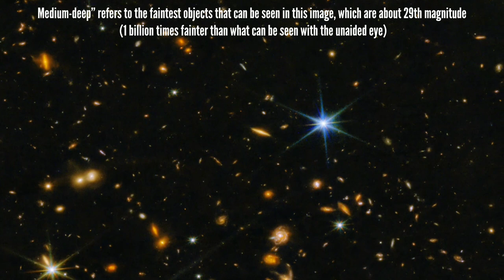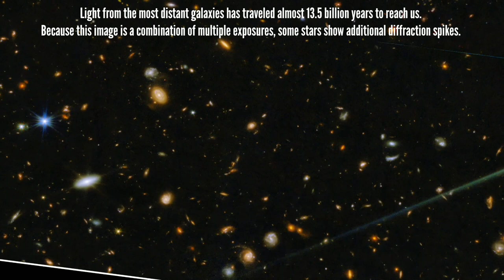JWST North Ecliptic Pole Time Domain Field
NASA’s James Webb Space Telescope has captured one of the first medium-deep wide-field images of the cosmos, featuring a region of the sky known as the North Ecliptic Pole.
“Medium-deep” refers to the faintest objects that can be seen in this image, which are about 29th magnitude (1 billion times fainter than what can be seen with the unaided eye),This image represents a portion of the full PEARLS field, which will be about four times larger. Thousands of galaxies over an enormous range in distance and time are seen in exquisite detail, many for the first time. Light from the most distant galaxies has traveled almost 13.5 billion years to reach us.

Credits
SCIENCE: NASA, ESA, CSA, Rolf A. Jansen (ASU), Jake Summers (ASU), Rosalia O'Brien (ASU), Rogier Windhorst (ASU), Aaron Robotham (UWA), Anton M. Koekemoer (STScI), Christopher Willmer (University of Arizona), JWST PEARLS Team
IMAGE PROCESSING: Rolf A. Jansen (ASU), Alyssa Pagan (STScI)